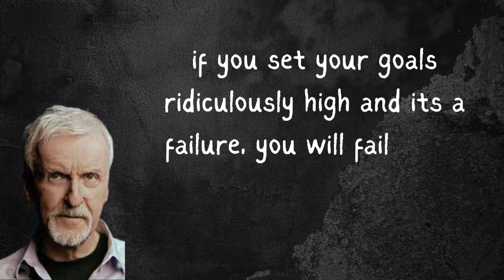James Cameron quotes